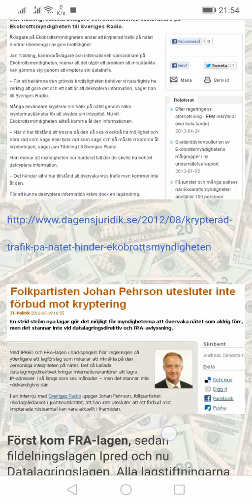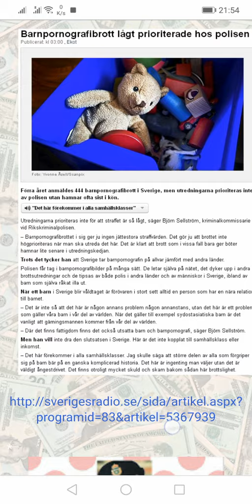PEDOFILER I RÄTTSVÄSENDET HJÄLPER PEDOFILER - REGERINGEN MÖRKAR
Polismyndigheten åklagarmyndigheten och Sveriges domstolar är PEDOFIL späckat till bristningsgränsen!!!

Göran Lindberg
Mikael Blomgren
Peter Drake
Sebastian Flodström
Lars Ove Lehto
Leif Thorsson
PEDOFIL
PEDOFILER
Övergrepp
Våldtäktspoliser
Våldtäkt
Åklagare
Peddo
Barn
Mörkläggning
Regeringen
Socialdemokraterna
Stefan Löfven
Morgan Johansson
Justitieombudsmannen
Justitieminister
Justitiekanslern
Marianne Lundius Gernandt
Göran Lambertz
Thomas Bodström